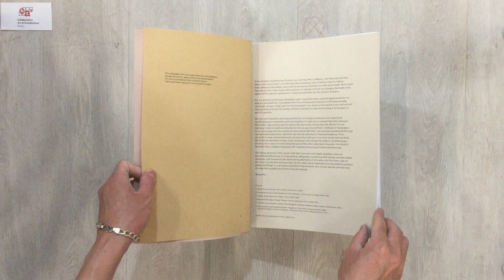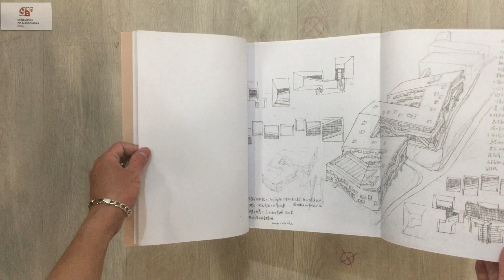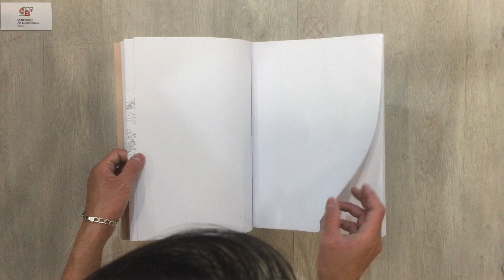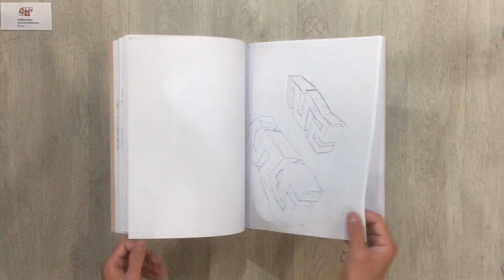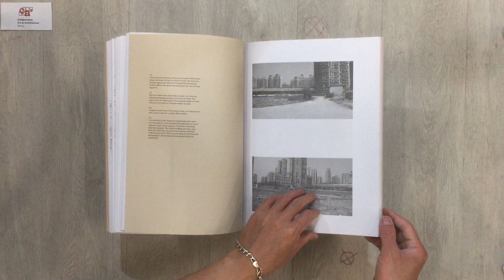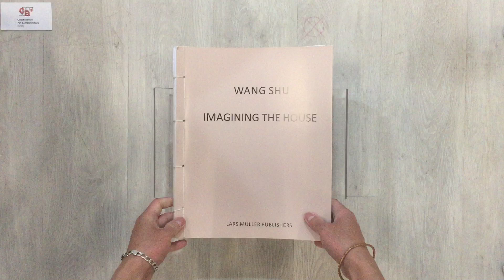[ BOOK PREVIEW ] - Wang Shu. Imagining the House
Product details;
Paperback: 128 pages
Publisher: Lars Muller Publishers; Bilingual edition (October 25, 2012)
Language: English
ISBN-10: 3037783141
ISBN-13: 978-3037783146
Product Dimensions: 9.6 x 0.8 x 11.8 inches

Buildings by Chinese architect Wang Shu―this year’s winner of the Pritzker Prize― feature clear and simple contemporary designs that make use of traditional methods and materials. The reuse of building materials is characteristic of his buildings. Shu’s design process always begins with an intense study of the location. The architect spends as long as possible on the site, absorbing its atmosphere. He then produces drafts in the form of hand-drawn sketches, creating them in relatively quick succession. Imagining the House follows this process in various buildings. Photographic documentation of the locations elucidate Shu’s on-site research. The reproductions of drawings in this book demonstrate how the designs change and become more concrete over the course of the process. The book provides unique insights into the work of an architect who has hitherto received little attention in Europe, thereby addressing a considerable omission in the publishing world.